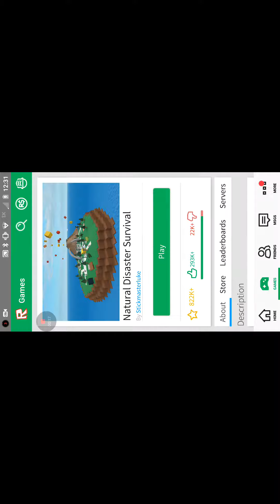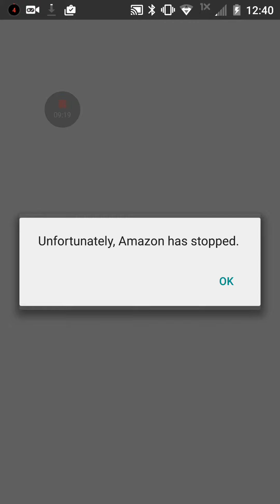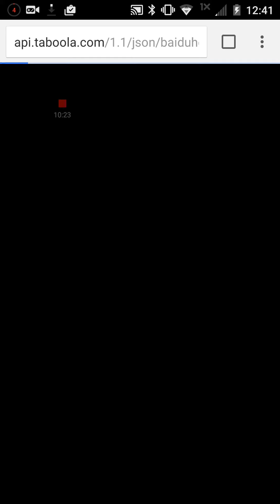We bie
I am a bird